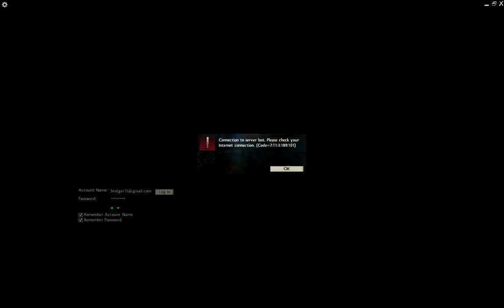GW2 Beta: Team Legacy Crashes the Server Before Arenanet Can Turn Them Off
In the final moments of the first GW2 Beta Weekend Event, Team Legacy decided to crash the server before Arenanet could shut them down.  Watch as the magic unfolds.

For reference: This is two sets of Mesmer portals placed on top of each other.  Each time the loop is setup, you'll notice many people in chat suddenly complain of lag.  I'm sure they'll fix this for the next beta, but it was still fun :)